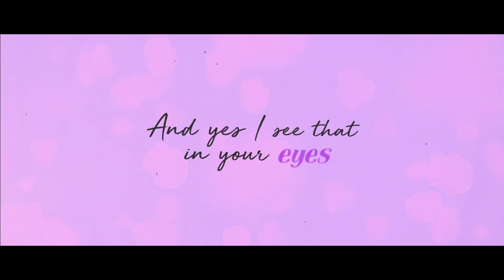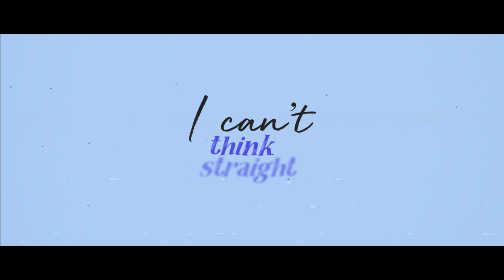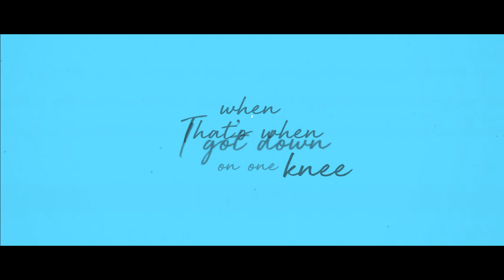Ryan Willis - 4 Words [Official Lyric Video]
Credits:
Music and Lyrics by Ryan Willis
Produced by Andrew Mckee
Lyric Video by Saad Khoumri

LYRICS:

VERSE 1:
Your eyes, they're filled with ruins
from an old relationship that I see
sometimes I don't know what i'm doin'
but this feels right to me

anywhere I will be there
from the old apartments there
right down the street
I know you're feeling down tonight
and yes I see that in your eyes
but in your arms that's where i'll be

PRE-CHORUS 1:
I just wanted to tell you
I just wanted to know
are you staying or leaving?

CHORUS:
OOOOOH
OOOOOH
OOOOOH
OOOOOH

VERSE 2:
Sometimes I don't know where to begin
with how you make me feel
and how you make my head spin
I can't think straight
I can't see straight
ever since our very first date
oh I won't stop ever loving you babe

PRE-CHORUS 2:
if we could take this slow
I hope that you don't go
cause I was hoping together
both of us can grow old

CHORUS 2:
OOOOOH
OOOOOH
OOOOOH
OOOOOH

VERSE 3:
Couldn't imagine how you'd react then
when I proposed
when I got down on one knee
that's when you froze
you were smilin' and cryin'
when I said those 4 giant words
i'm so happy that you're the only girl that I chose